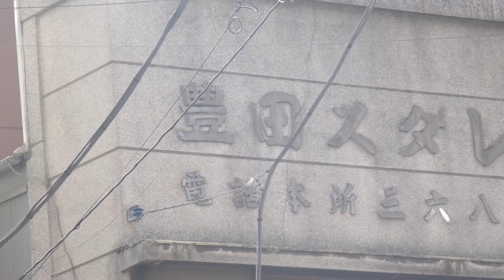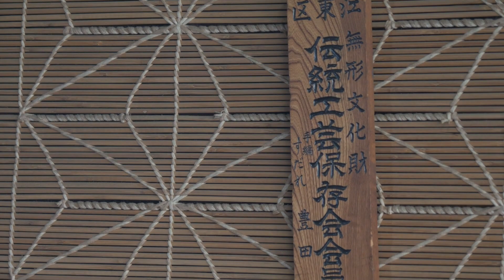The process of making Japanese traditional bamboo blinds.